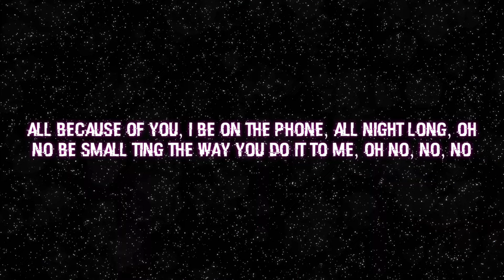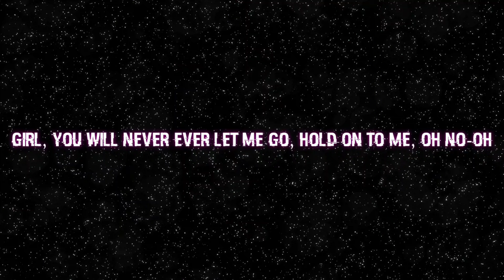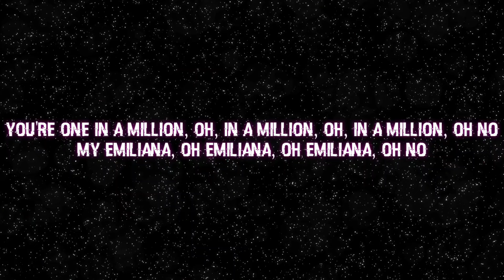Ckay - Emiliana 🖤 [Lyrics]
MasterMind Creations - Music for content creators free to use.

                           ∞  MasterMind Creations  ∞

🎼 Track Info:

● Artist ➠ Ckay
◑Title    ➤ Ckay - Emiliana 🖤 [Lyrics]
● Genre ➠

☞☞Lyrics➤➤

Ebelebe oloma, my honey, ahh-ahh

Make I know as e be for real life
For real life
Inna my condo
If I hit you with my combo

🎧 Song artist ➠ @ckay_yo

HaPpY ENJOY IT❤